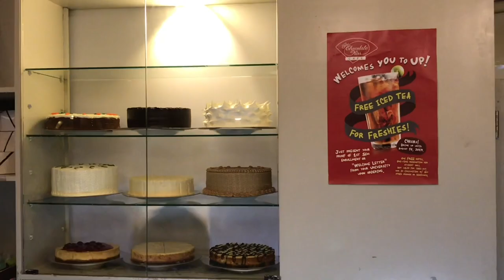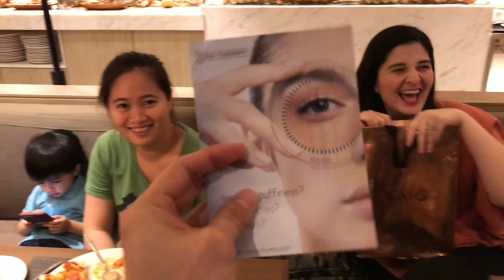BIRTHDAY SURPRISE | TheLizardoSquad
Birthday surprise for mommy Janice! She has no idea about the vlog. We just spent it together as a family. What do you think daddy Japoy gave? Watch it and you'll see! Enjoy!

Welcome to our Family Vlog. Hope you enjoy watching our video!

Japoy

Janice

Jace IG